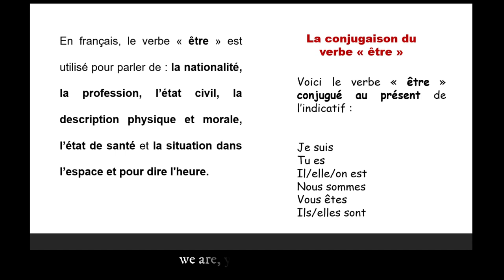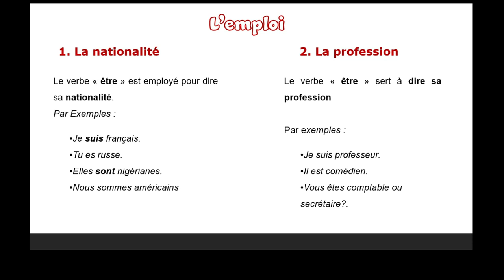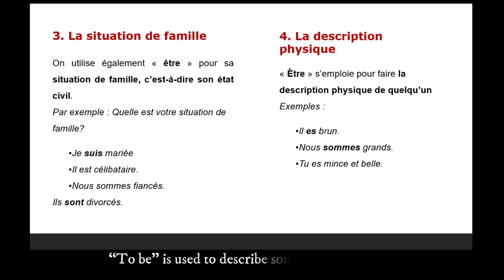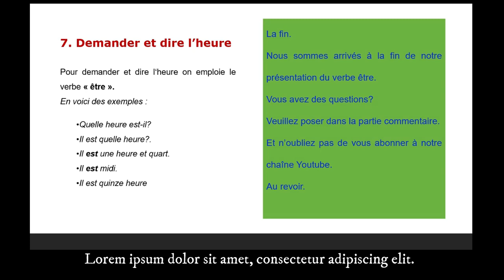How to conjugate and use the verb TO BE in French | Renee learn point TV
Welcome to Renee Learn Point TV, your go-to destination for a unique blend of education, entertainment, and spiritual insights. Join us on a journey where "Everything has a touch of French Language."

Get elevated, entertained, and enriched at Renee Learn Point TV - Where learning speaks French.
We have a variety of programs among which are:
🔵 French Friday - Your Gateway to Francophonie:
Embark on a linguistic adventure every Friday with our free French language tutorials. Whether you're a beginner or looking to refine your skills, our lessons are designed to make learning French an enjoyable experience. Subtitled in both English and French, "French Friday" is your passport to linguistic mastery.

🟠 Saturday Web Episodes - Life in Every Language:
Dive into our captivating mini-series every Saturday, where academia meets entertainment. Explore the lives of everyday characters - French teachers, students, lawyers, doctors, business professionals, and more. Our web episodes are a delightful mix of wit, thought-provoking moments, and linguistic charm, creating a rich tapestry of stories for your weekend enjoyment.

🟣 Sunday Spiritual Insights - Nourishing Your Soul:
Sundays are reserved for "Insights for Spiritual Growth." Delve into biblical principles that transcend language barriers, offering wisdom and guidance for all-round growth. Join us for a moment of reflection and spiritual nourishment as we explore timeless truths.

🔗 Connect with Renee Learn Point:
Explore more on our websites:
Renee Learn Point French Fortification Hub;

Elevate your learning, entertain your senses, and enrich your life with Renee Learn Point TV - where learning speaks French.

CONTENTS
00:00 Intro; le verbe ETRE
00:37 La conjugaison
01:00 L'emploi; la nationalité
01:18 La profession
01:44 La situation de famille
02:08 La description physique et morale
02:26 La description morale
02:43 Si situer dans l'espace et dans le temps
03:08 Demander et dire l'heure
03:36 Conclusion